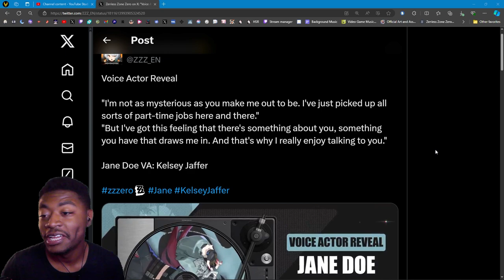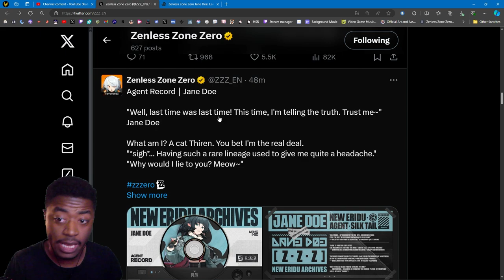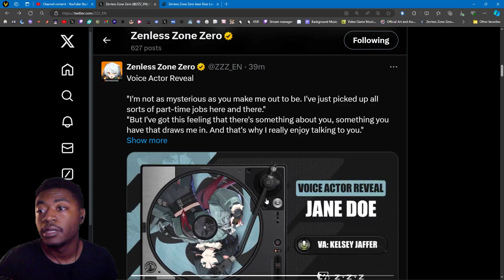JANE DOE OFFICAL REVEAL!! for 1.1?| Agent Record | Voice Actor Annocument